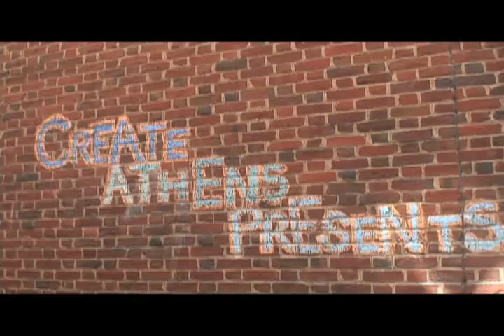Create Athens Presents: Canopy Studio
Canopy Studio began as a small group of women and men, under the leadership of Founder Susan Murphy, who believed in the idea of a dedicated aerial arts center, where community members of all ages and abilities could learn the art of aerial dance and performance. They opened their doors in 2002 and are about to celebrate their 10th anniversary! To find out more information via the internet, check out their Web